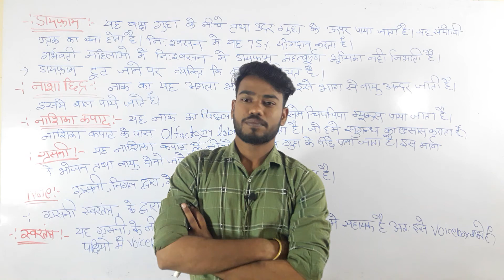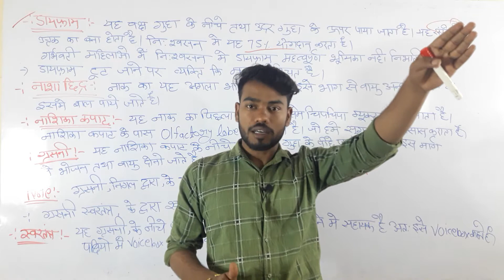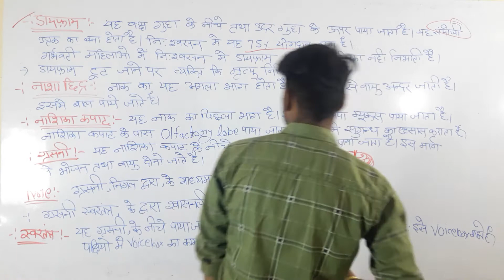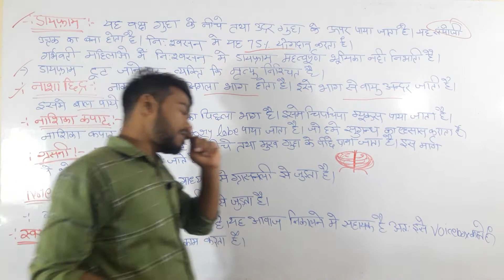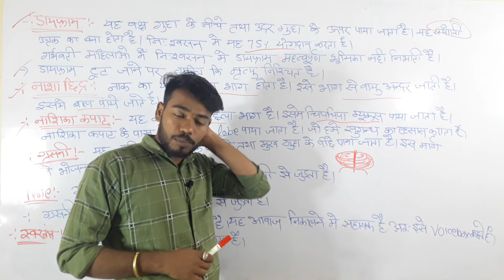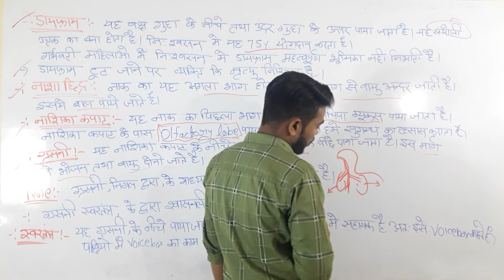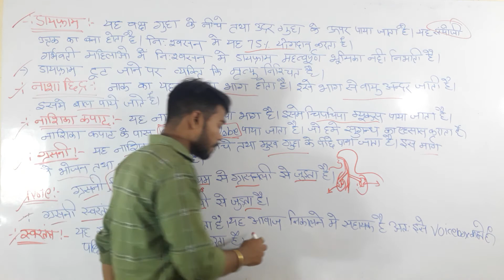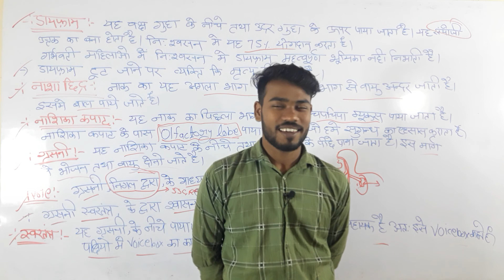मनुष्य के श्वसन तंत्र में नासाछिद्र,फेफड़े डायाफ्राम की सहायता से दाब प्रवणता पैदा की जाती है part-3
मनुष्य के श्वसन तंत्र में नासाछिद्र, श्वासनली, फेफड़े, डायफ्राम अंग होते हैं। (इंटरकोस्टल) और डायाफ्राम की सहायता से दाब प्रवणता पैदा की जाती है।श्वसन तंत्र क्या है श्वसन तंत्र के कार्यों का वर्णन

श्वसन तंत्र (respiratory system) या 'श्वासोच्छ्वास तंत्र' में सांस संबंधी अंग जैसे नाक, स्वरयंत्र (Larynx), श्वासनलिका (Wind Pipe) और फुफ्फुस (Lungs) आदि शामिल हैं। शरीर के सभी भागों में गैसों का आदान-प्रदान (gas exchange) इस तंत्र का मुख्य कार्य है।

Youtube.com/@futureAcademyxyz